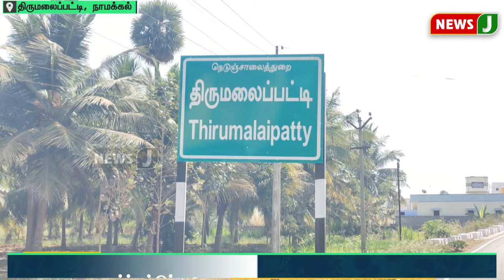தாழ்த்தப்பட்ட மக்களுக்கு முடி திருத்தம் செய்ய மறுக்கும் அவலம் | NewsJ